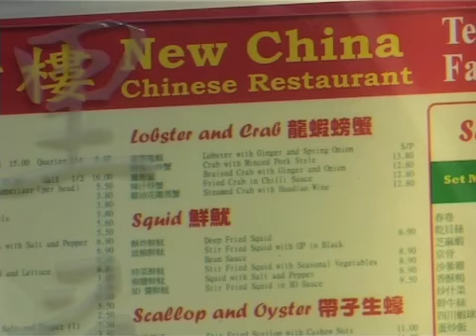Chinese mitten crabs.mp4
Chinese mitten crabs are an invasive species which live in Deptford Creek and Brookmill Park. ELL investigate the problem. Filming by Shade Lapite and Daisy Bowie-sell. Presentation and editing by Laura Passi.